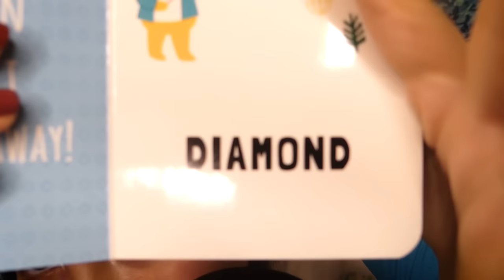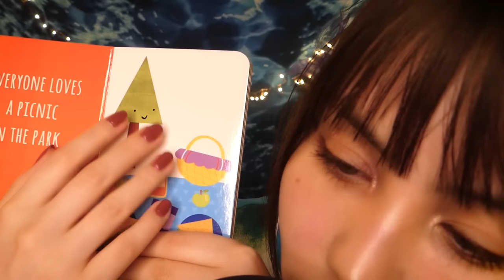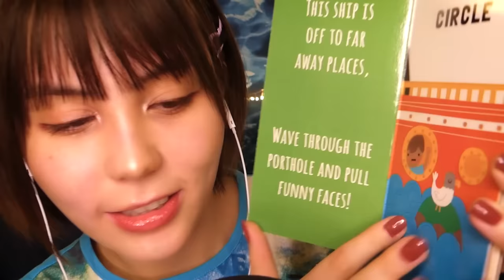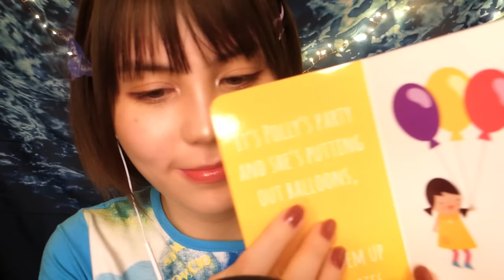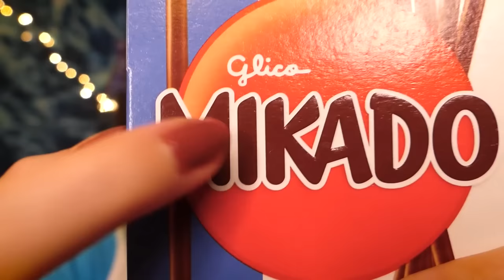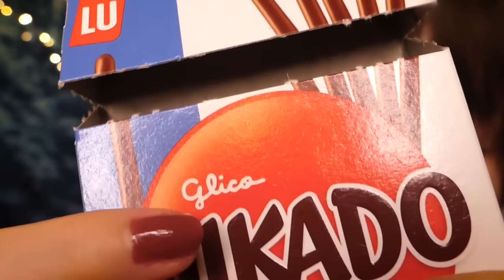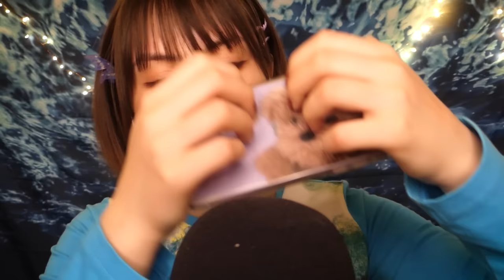My Fav 'Follow My Instructions' Triggers♥English ASMR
I see you 👀 awake past your bedtime 🛏️💤 What the heck! 😡 Follow my directions carefully 🔍 and fall asleep in no time with my fast 🏃 and aggressive 🔥 ASMR! Cupped mic and anticipatory triggers for my freaking epic blue kitties :3

ON REPEAT🔁👍・ON BACKGROUND📴 👍

⏰Time stamps⏰
0:00 Introduction
1:23 Follow my fingers
2:20 Follow the flashlight
3:18 Finger flutters
4:49 Follow the small lights
6:09 "Katie says"
7:12 PINEAPPLE PUNISHMENT 🍍😡
9:16 Pop-it fidget toy
9:58 "Katie says"
11:00 Which side is this?
12:21 Tell me the shape/color
15:35 TOMATO TIME 🍅😡
16:48 Box on your head
19:29 Mic cupping
19:50 Close your eyes
20:50 Which side am I talking from :o
22:55 Glasses case tapping
24:30 Jewelry box
25:45 Japanese trigger words + Peripheral sight triggers
29:10 Mic cupping + Count how many times I say __
30:12 Follow the small lights
30:56 Blink with the lights
32:28 Makeup bag + Mikado
35:03 Face spray
36:24 Toilet paper roll
38:04 Phone tapping
40:25 Goodnight!

👉I take custom video requests as long as I can post them on Youtube also!

Postbus 359, 6700 AJ, Wageningen, The Netherlands (オランダ宛て）